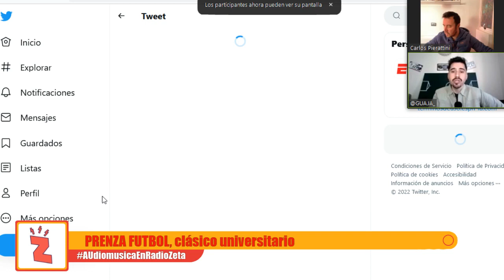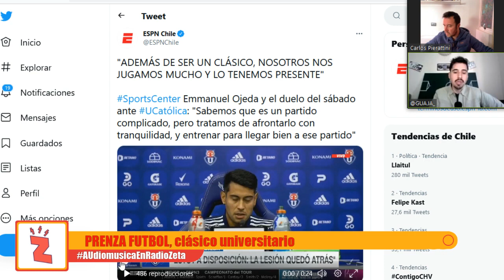PrenZafútbol: Rodrigo Barrera contó su fanatismo por la 'U' y adelantó el clásico con Católica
"PrenZafútbol en Radio Zeta" vive la previa del clásico universitario, para eso recibe a uno que dejó huella en ambos clubes: Rodrigo Barrera. Además, Rodrigo Guajardo y Carlos Pierattini te cuentan todas las novedades del fútbol chileno y el complejo presente de Claudio Bravo en Betis.